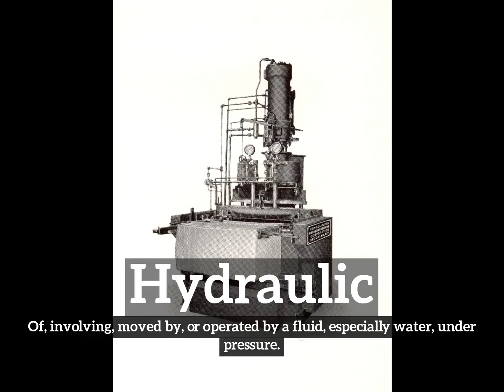What is Hydraulic? | How to Say Hydraulic in English? | How Does Hydraulic Look?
Learn how to pronounce hydraulic with Imago Spectrum.

What is hydraulic?
How does hydraulic look?
How to say hydraulic in English?
What does hydraulic represent?
What is the defintion of hydraulic?

Imago Spectrum allows you to easily memorize common English words and phrases by joining visual and auditory learning environments into a short video. Focus on the images and repeat hydraulic several times for best retention results.

In this video we are speaking the word, hydraulic. Do take note of how hydraulic is spelled.
The definition of hydraulic is listed below the word in the video.
Hydraulic:  Of, involving, moved by, or operated by a fluid, especially water, under pressure.